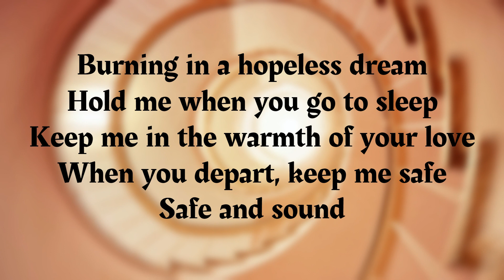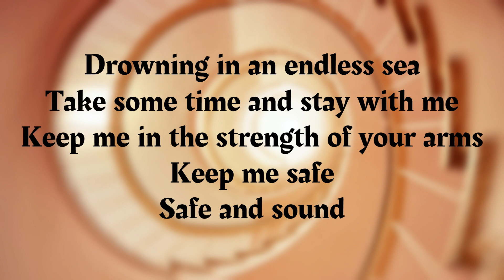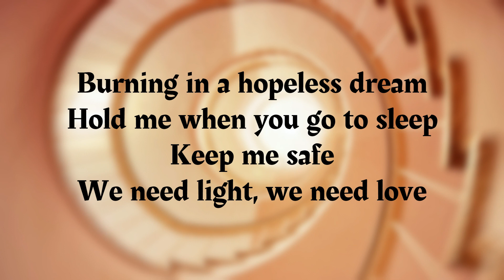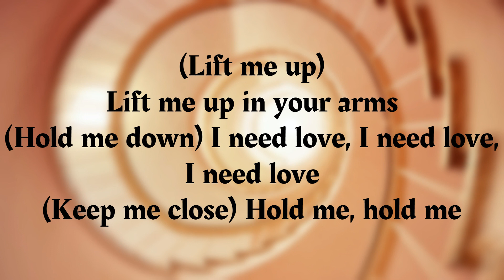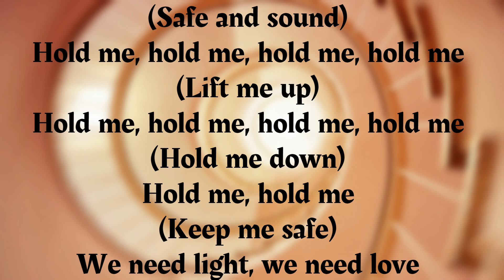Rihanna Lift me up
Lyrics